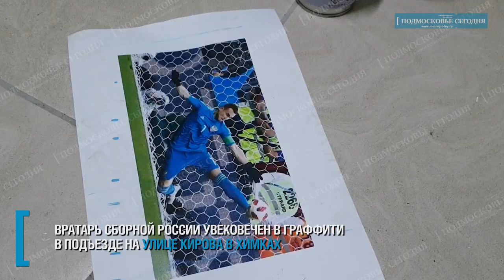Игорь Акинфеев «поселился» в подъезде Химок - Подмосковье 2018 г.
Знаменитый вратарь сборной России и не менее знаменитый сейв ногой в его исполнении теперь увековечены в граффити в подъезде на улице Кирова в Химках.